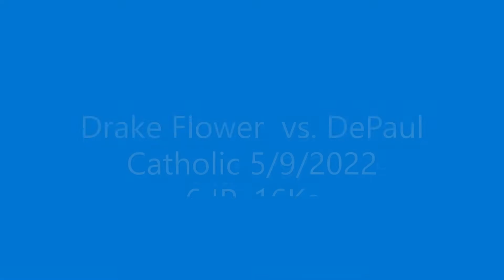Drake Flower vs DePaul 5-9-2022 - Wayne Valley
Drake Flower vs  DePaul 5-9-2022 - Wayne Valley - Wladyka
6 IP and 16Ks